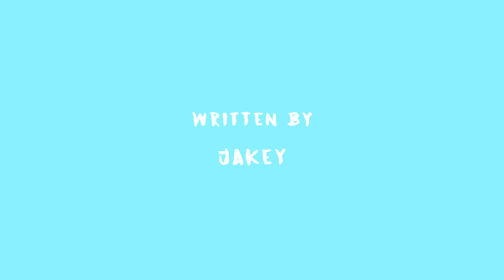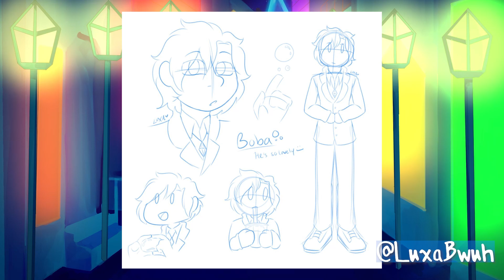I 💟 Boba Tea! (Minecraft Short Animation) • Starlighter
In this Minecraft magic school animation short story of Starlighter, Boba is a bean and he loves Boba Tea !

✨Apply to be a part of my Roleplay Team!

🚨 Stay up to date with Starlighter! 🚨

🥰 Starlighter would not be possible without the help of all these lovely souls! 🥰
shorturl.at/txPV3

📢 Huge shoutout to McHorse for creating the BlockBuster mod, which this series would not be possible without! 📢